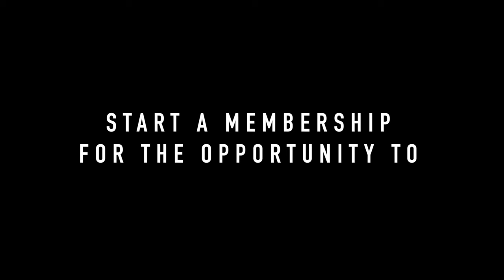Brockton High School Boys Basketball vs Brookline 12-21-23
Brockton Boxers vs Brookline Warriors on Victor M. Ortiz Court at Arthur E. Staff Gymnasium on the campus of Brockton High School.